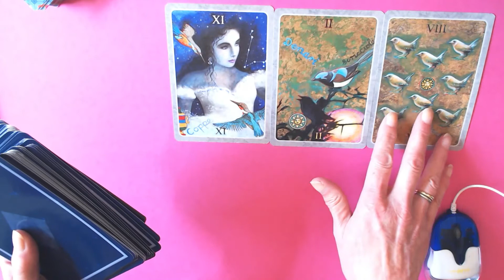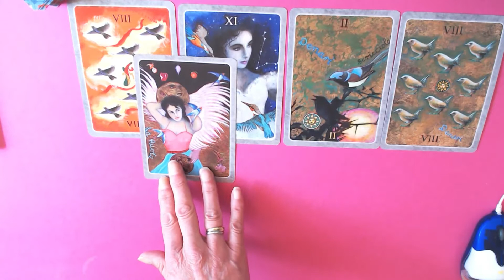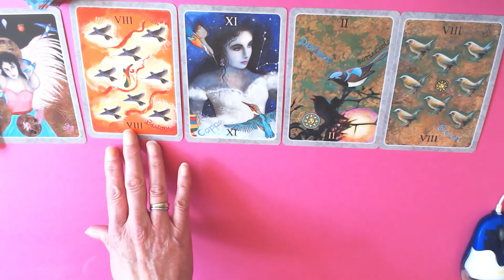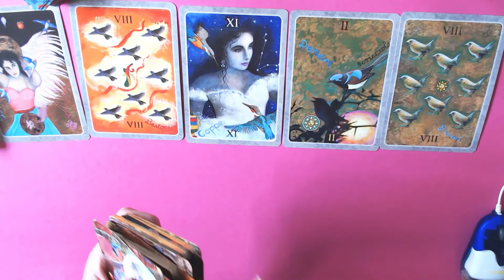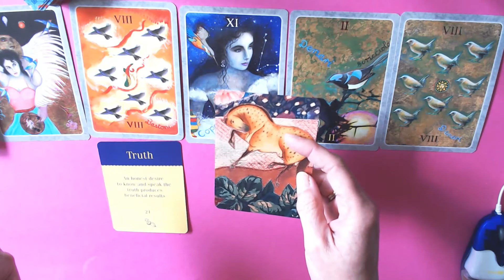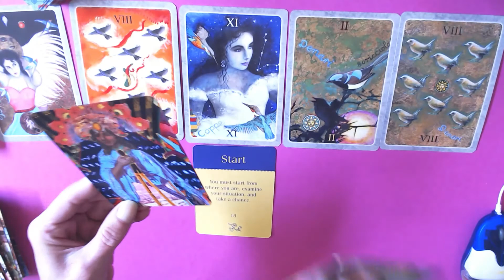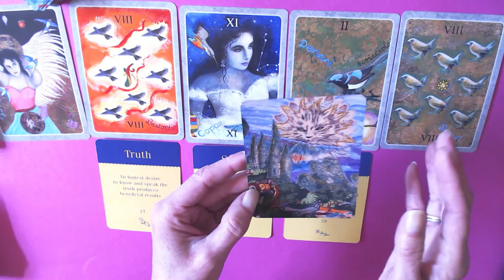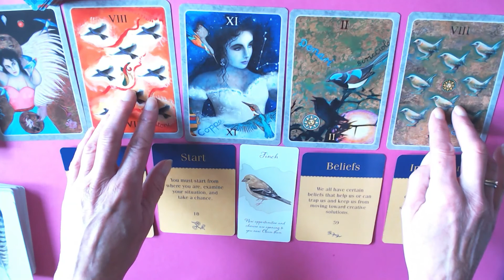CANCER 16TH TILL 22ND AUGUST 2021- NEW OPENINGS!CLAIM THESENE BEGINNINGS!!